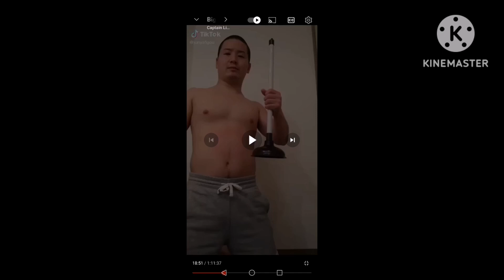Don't Let Your Kids Watch It #156